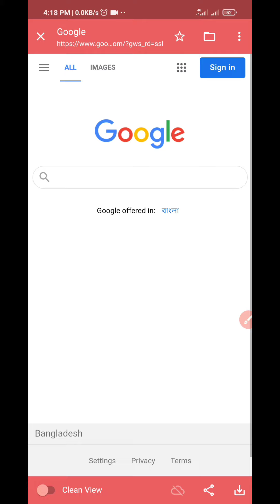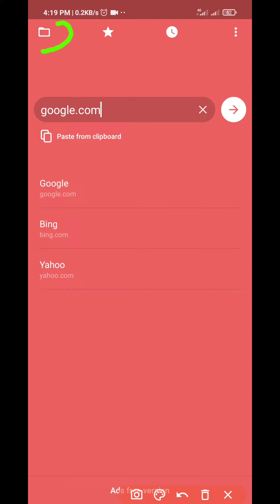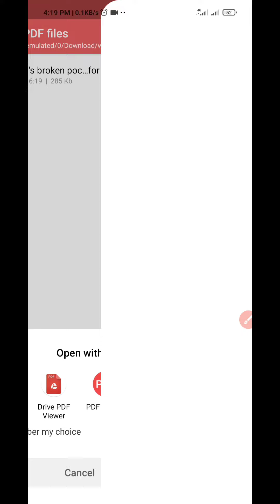convert a PDF to a web page || Convert any web page to pdf file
Browse web and save PDF files on the go. Clean View will keep only content of page (i.e. article) and remove the rest. You can share link from your web browser, paste it from clipboard or type directly in the app.

Save PDF files to device storage or export to other apps or upload directly to Google Drive